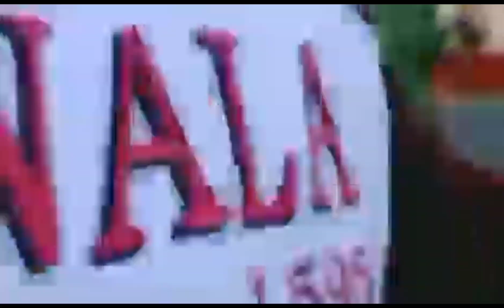sublian festival Jen Jenskie tv Bauan batangas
Jenskie tv